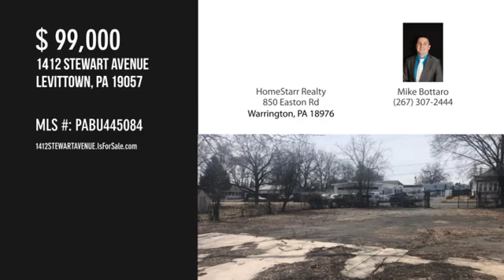1412 STEWART AVENUE, LEVITTOWN, PA 19057 - Mike Bottaro - MLS PABU445084